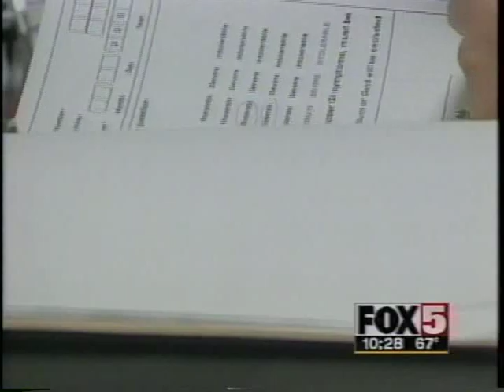Gastric Pacemaker -- Atlanta, Georgia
Dr Champion, a nationally-recognized expert in the field of bariatric surgery, explains how the gastric pacemaker can be a less-invasive solution for morbidly obese patients who are contemplating the more intensive gastric bypass surgery.